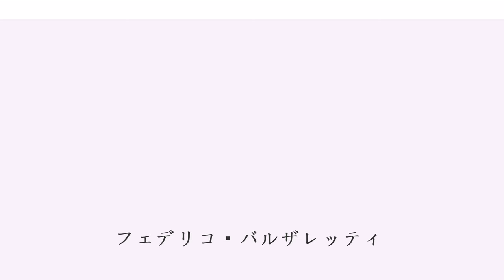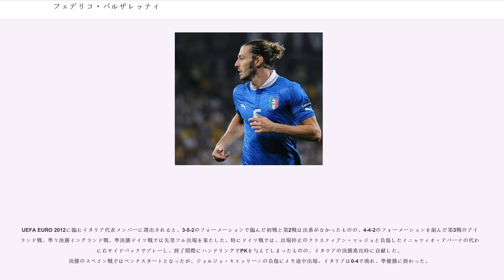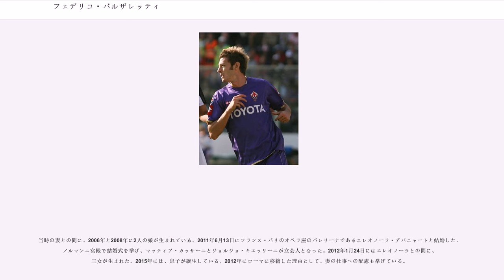フェデリコ・バルザレッティ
フェデリコ・バルザレッティ（Federico Balzaretti, 1981年12月6日 - ）は、イタリア・トリノ県トリノ出身の元サッカー選手。

現役時代のポジションはサイドバック。左サイドバックが本職であるが、右サイドでもプレーでき、中盤のサイドもこなす。

6歳の時にトリノFCのユースチームでキャリアをスタートさせ、レンタル移籍先のヴァレーゼでプロデビューを果たし、2001年にはシエナでプレーした。

2002-03シーズンからトリノに復帰し、2002年9月14日のインテル戦でセリエAデビュー。2003-04シーズンからレギュラーに定着し、2004-05シーズンはプレーオフ突破に貢献するも、トリノの破産によりセリエA昇格の権利を失い、2005年8月10日には他のトリノの選手たちとともに自由契約となった。

自由契約となったバルザレッティは、同じトリノにあるクラブであり、トリノのライバルであるユヴェントスに移籍した。トリノへの忠誠を誓っていたバルザレッティは妻が妊娠していたこともありトリノの街に留まることを選んだが、トリノサポーターからは裏切り者としてブーイングを受けることとなった。

ユヴェントス移籍当初はレギュラーではなかったものの、次第にファビオ・カペッロの信頼を勝ち取り計28試合に出場した。2005-06シーズンを1位で終えたユヴェントスはカルチョ・スキャンダルの影響でセリエB降格が決まったが、バルザレッティはユヴェントスに残留した。

2006-07シーズンはレギュラーとして計40試合に出場し、ユヴェントスの1シーズンでのセリエA復帰に貢献。2007年2月17日のクロトーネ戦ではプロ初ゴールを記録した。

2007年6月20日に移籍金380万ユーロ、4年契約でフィオレンティーナに移籍した。移籍発表後にはユヴェントスのホームページでファンに向け別れと感謝のメッセージを送った。しかし調整に失敗しシーズンの前半で6試合の出場にとどまった。

2008年1月25日にパレルモへ移籍金380万ユーロ、3年半の契約で移籍した。

2008年2月2日のリヴォルノ戦でパレルモでのデビューを飾ると、レギュラーに定着し16試合に出場。2008-09シーズンは33試合に出場した。2009年10月18日のリヴォルノ戦でマッティア・カッサーニのクロスを左足でボレーし移籍後初得点を記録。バルザレッティの28歳の誕生日である同年12月6日にはカリアリ戦に出場し、セリエA通算100試合出場を達成した。

2010年1月11日に、パレルモとの契約を新たに2013年まで延長した。

2010年10月31日のラツィオ戦に出場し、パレルモでの通算100試合出場を達成。このシーズンは計44試合に出場し2得点、7アシストを記録し、セリエAトップクラスのサイドバックとして評価された。

2011-12シーズン、2012年3月24日のウディネーゼ戦で負傷。5月6日のホーム最終戦、キエーヴォ戦で復帰するも、シーズン最終戦を気管支炎で欠場し、計32試合の出場に終わった。

2011-12シーズン終了後にパレルモの3年契約、年俸120万ユーロ、将来的なキャプテンの地位を約束した契約延長を拒否し、2012年8月1日、ASローマに移籍金450万ユーロ、2015年までの3年契約、年俸150万ユーロで移籍した。同日にはパレルモのホームページに、バルザレッティのサポーターへのメッセージが掲載された。

2012年8月26日のセリエA開幕戦、カターニャ戦でローマでのデビューを飾った。移籍1年目は計32試合に出場した。

2013年9月22日のラツィオとのローマ・ダービーでフランチェスコ・トッティのクロスを左足でボレーして移籍後初得点となる先制点を記録、涙を流して感情を爆発させた。しかし同年11月10日のサッスオーロ戦以降はスポーツヘルニアの影響で長期離脱。2014-15シーズン最終戦である2015年5月31日の古巣パレルモ戦で、567日ぶりの出場を果たした。

ローマとの契約は2015年6月末で満了していたが、2015年8月12日に現役引退を表明。引退後はチームスタッフとしてローマに...